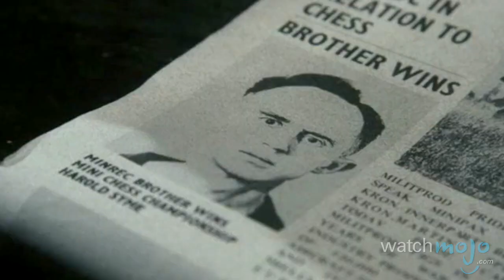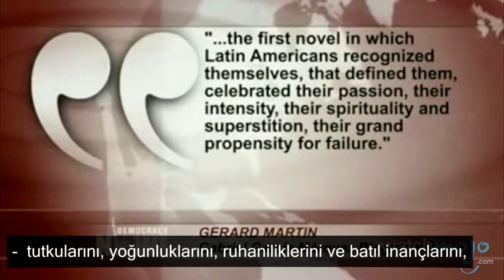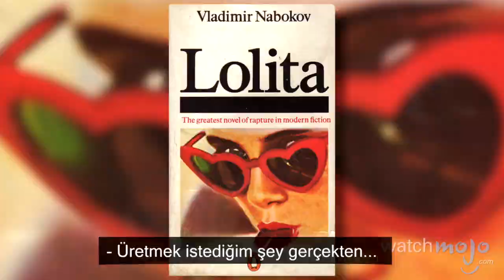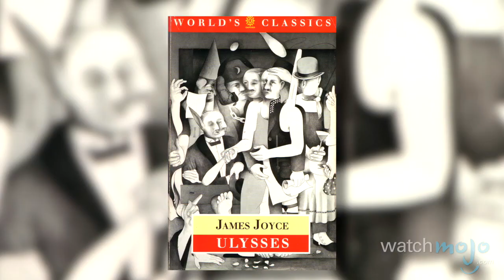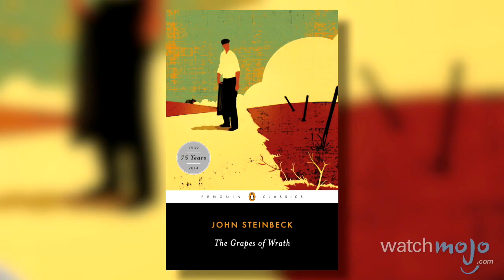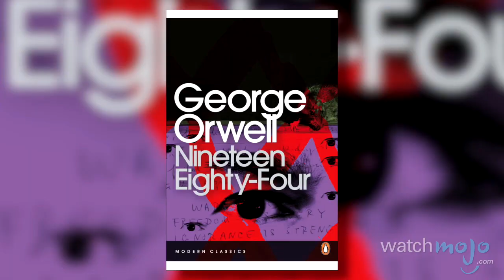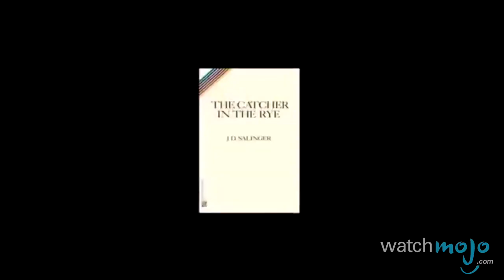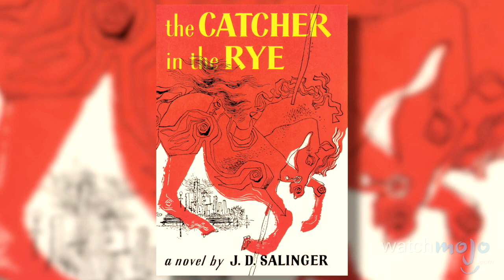Mutlaka Okumanız Gereken 20. Yüzyılın En İyi 10 Romanı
Kitap okumayı seviyorsunuz değil mi? Öyleyse sıkı durun, sizin için mükemmel bir liste yaptık. Watchmojo.com Türkiye’ye hoşgeldiniz. Bugün 20. Yüzyılın en iyi 10 romanını sıralayacağız.

Bu listede 1900 ve 1999 yılları arasında yayınlanmış, sanatsal değerine, önemine, popülerliğine ve yazıldığı yüzyılı yansıtabilme kabiliyetine göre sıralanmış romanlara bakıyor olacağız.

Listenin içinde neler yok ki? Yüzüklerin Efendisi, Muhteşem Gatsby, Silahlara Veda, Yüzyıllık Yalnızlık ve daha fazlası...